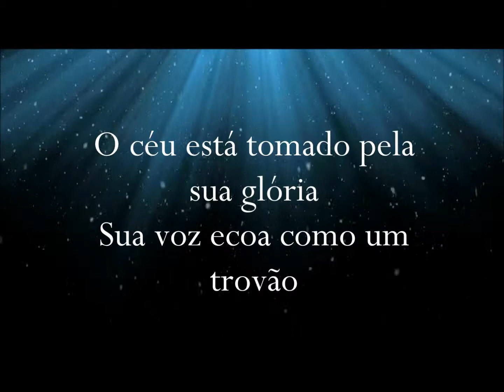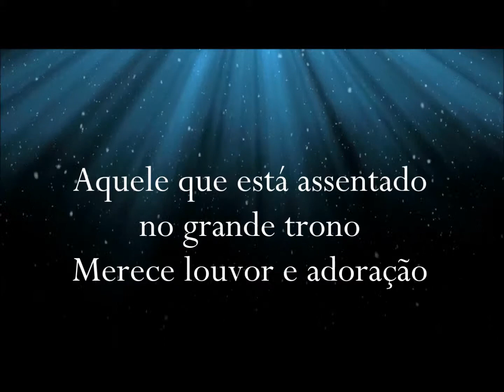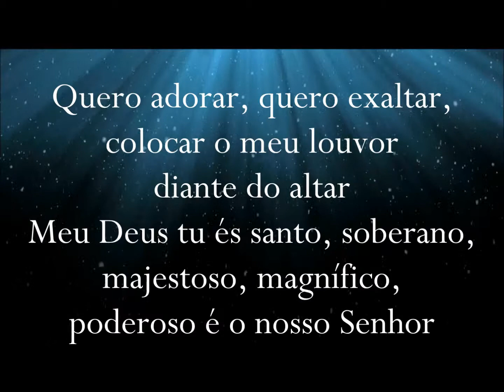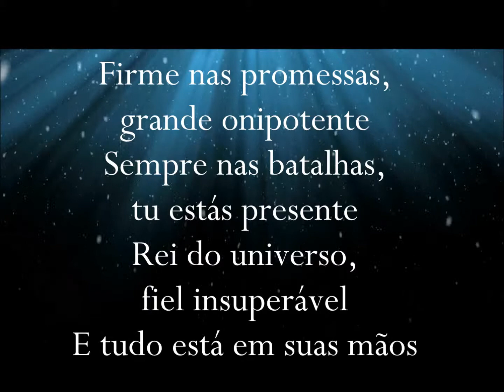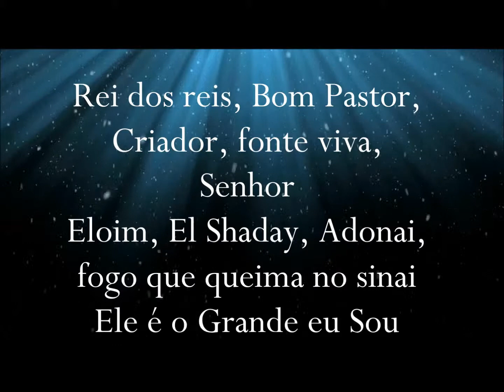Deus Insuperavel STANLEY CÉSAR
Deus Insuperável - Stanley César

Aquele que está assentado no grande do trono
Merece louvor e adoração
O céu está tomado pela a sua glória
Sua voz ecoa como um trovão

Aquele que está assentado no grande trono
João viu os sete castiçais de ouro
E uma grande multidão cantando essa canção:

Santo, santo,
É o senhor Deus poderoso!
Digno de louvor, Digno de louvor,,,

No santo dos santos esconde sua glória
Quero adorar, quero exaltar, colocar o meu louvor diante do altar
Deus tu és santo, soberano, majestoso, magnífico, poderoso é o nosso senhor
Firme nas promessas, grande onipotente
Sempre nas batalhas, tu estás presente
Rei do universo, fiel insuperável
E tudo está em suas mãos

Rei dos reis, bom pastor, criador, fonte viva, senhor
Eloim, el shaday, adonai, fogo que queima no sinai
Ele é o grande eu sou

Deus insuperável, ele é água, ele é fogo
Deus insuperável, o pão que sacia a fome
Deus insuperável, está acima de todas as coisas
Deus insuperável, está acima de todos os nomes
Deus insuperável. A ele a honra, a glória e o poder
Deus insuperável, ninguém pode com esse Deus
Deus insuperável, é tremendo, justo e soberano
Ele é Insuperável